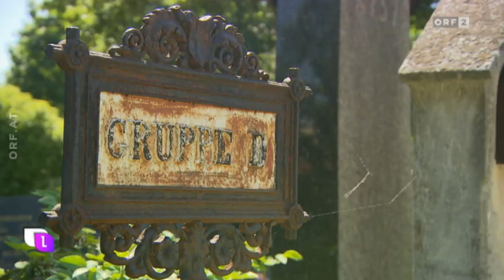heute leben – Fifi Pissecker als Totengräber – 11.07.2016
Kabarettist Wolfgang "Fifi" Pissecker arbeitet einen Tag lang als Totengräber auf dem Perchtoldsdorfer Friedhof, wo sich auch das Grab seiner Familie befindet. Die Tätigkeit als Totengräber erfordert ein besonderes Feingefühl und ein hohes Maß an Pietät.